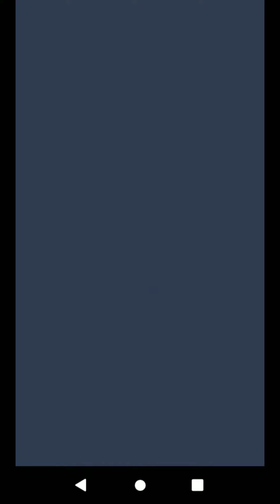КОНЦОВКА В "Crash castle"